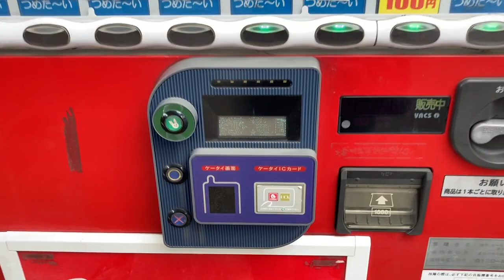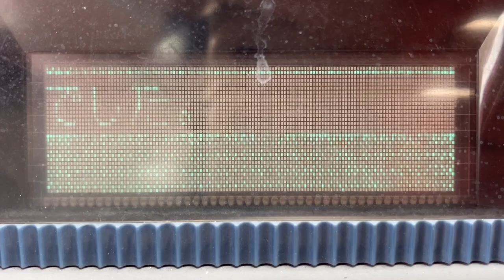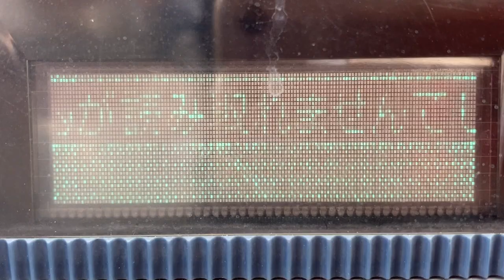Cmode端末付き コカ・コーラ自動販売機 虎家のパン(〒802-0071 福岡県北九州市小倉北区黄金１丁目４−１３)の前